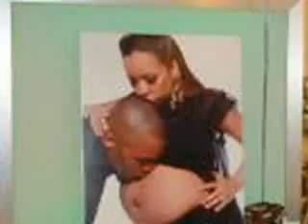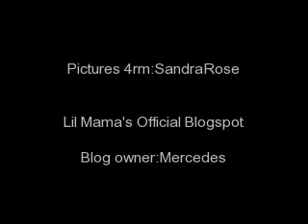Tiny's Baby Shower Pics 5/2/08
Tameka Tiny Cottle's Baby Shower Pictures